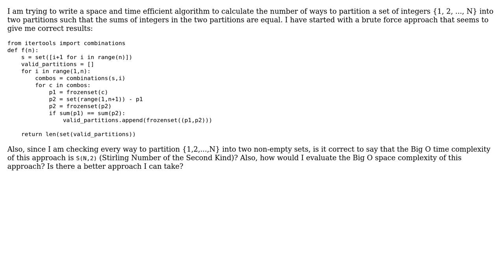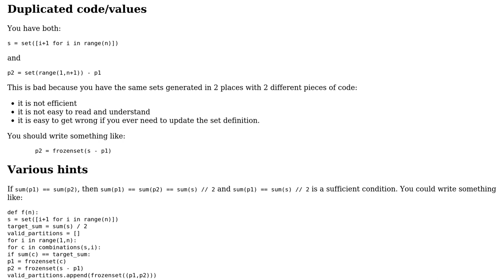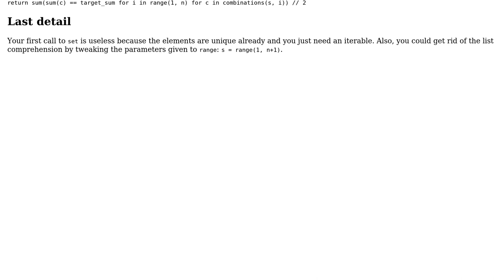Finding the number of ways to partition {1,2, ..., N} into p1 and p2 such that sum(p1) == sum(p2)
Code Review: Finding the number of ways to partition {1,2, ..., N} into p1 and p2 such that sum(p1) == sum(p2)

With thanks & praise to God, and with thanks to the many people who have made this project possible! | Content (except music & images) licensed under CC BY-SA | Music | Images & others | With thanks to user SylvainD user Peter Taylor user briancaffey user Acccumulation and the Stack Exchange Network Trademarks are property of their respective owners. You are responsible for your own actions.